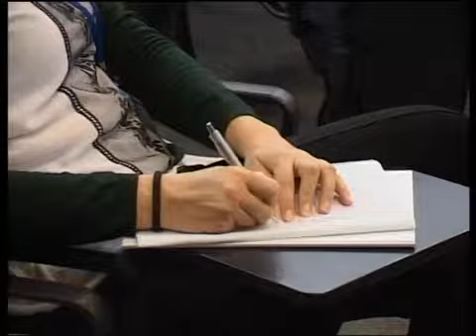Florin STRETEANU - Aplicarea legii penale in timp 2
Conferinta nationala Noul Cod penal, 10-11 martie 2014, Bucuresti

Proiectul romano-elvetian „Asistenta pentru consolidarea capacitatii institutionale in domeniul formarii judecatorilor si procurorilor pentru aplicarea noilor legi”